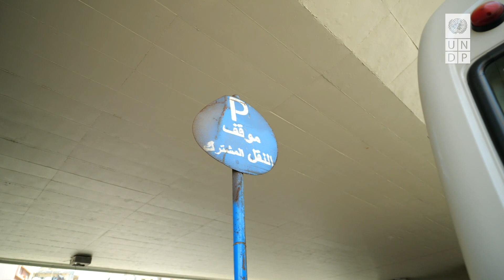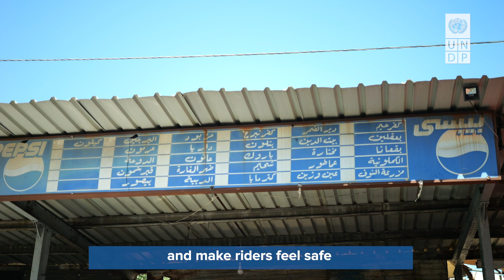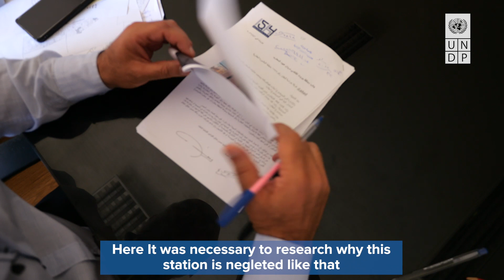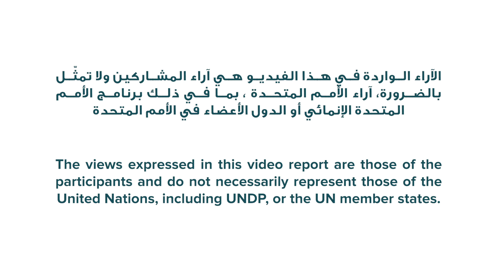UNDP and Riders' Rights: Views from around the Cola bus stop with journalist Halima Tabea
The United Nations Development Program supported by the German Embassy of Beirut and Riders' Rights: Views from around the Cola bus stop with journalist Halima Tabea

برنامج الأمم المتحدة الإنمائي بدعم من السفارة الألمانية في بيروت وحقوق الركاب: مناظر من حول محطة حافلات الكولا مع الصحفية حليمة طبيعة